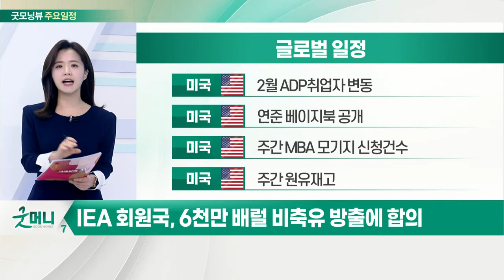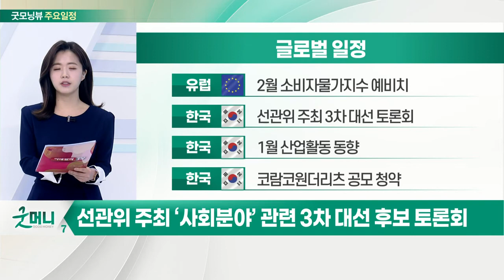앞선 베이지북, 美 경제 ‘완만한’ 속도로 성장 평가_오늘장 글로벌 일정 (20220302)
미국 : 2월 ADP취업자 변동
미국 : 연준 베이지북 공개
미국 : 주간 MBA 모기지 신청건수
미국 : 주간 원유재고

유럽 : 2월 소비자물가지수 예비치
한국 : 선관위 주최 3차 대선 토론회
한국 : 1월 산업활동 동향
한국 : 코람코원더리츠 공모 청약